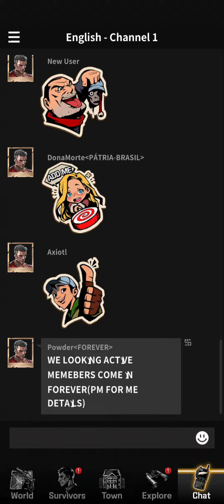Event: Leader Rick - The Walking Dead: All-Stars